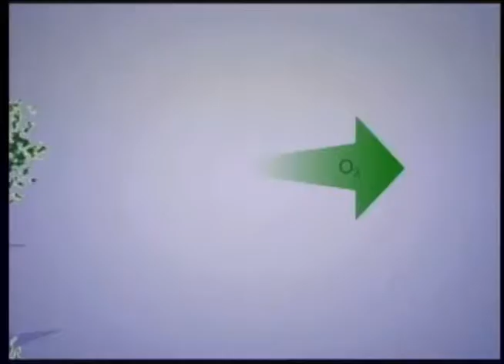Bem Viver - Doação de Órgãos na Santa Casa de Ouro Preto - Bloco III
Wagner Farias, Enfermeiro membro da CIHDOTT, responde as perguntas dos telespectadores do programa Bem Viver do dia 27 de fevereiro de 2018.